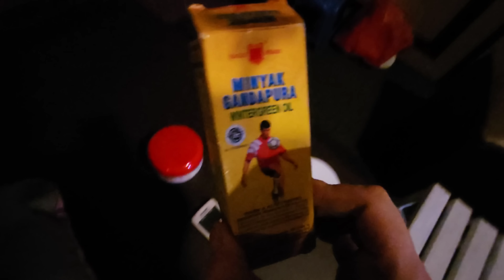THE POWERFUL OLD MAN Jakarta, Indonesia 🇮🇩 (ASMR Massage)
They just call him the old man. But he is powerful. This relaxing, long massage put me TO SLEEP!

Jakarta, Indonesia 🇮🇩

I requested the 2 hour strong man health massage, since I had some back pain and sore muscles. His massage therapy absolutely healed me.

I'm at the friendly Asian massage shop 189 Reflexology, which also has karaoke, tattoo, a coffee shop, and a food court.

This video contains a strong massage experience, with a lot of ASMR sounds to go with it. You will love the relaxing unintentional ASMR strong oil massage experience in this video -- maybe even to help you sleep.

Have you considered becoming a member of this channel? ❤ It helps me to continue making these videos for you. 🙏

I hope this unintentional ASMR to help you sleep video, may help you to relax, fall asleep, or even laugh..

Jason Rupp
Travel & Pamper